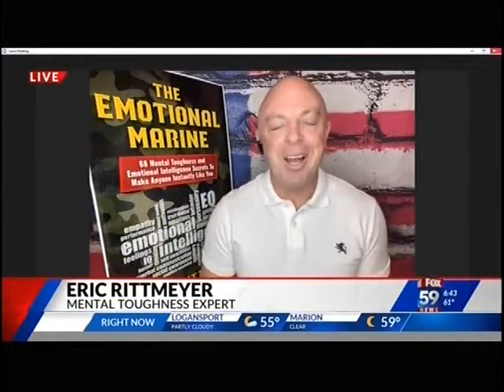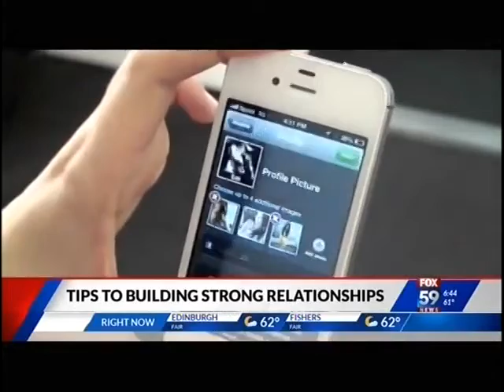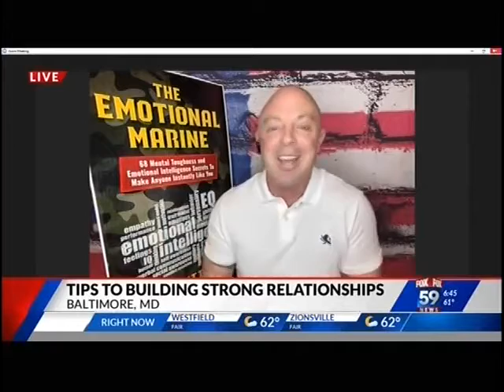Fox 59 - Indianapolis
We all feel at different levels. The level of our "emotional capacity" determines how deep our relationships will be.